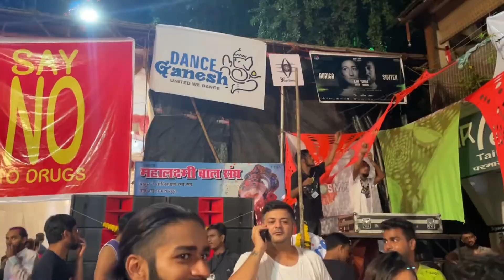Ganpati visarjan mumbai 2022 at girgaon chowpatty | ganesh nimajjanam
Started from worli to girgaon chowpatty
Lalbaghcha raja
Chinchpokli
Chintamani
Mumbaicha raja
Worlicha raja

Ganesh
nimajjanam
ganpati
visarjan
mumbai
lalbaghcha
chinchpokli
mumbaicha
worlicha
ganpati bappa morya
ganesh chaturthi
ganpati visarjan
ganesh songs
ganesh aarti
ganesh bhajan
Ganpati songs
ganesh nimajjanam 2022
hyderabad ganesh nimajjanam
ganesh nimajjanam in tank bund
Ganesh nimajjanam
lalbaugcha raja 2022 decoration
lalbaugcha raja 2022 live
mumbai lalbaugcha raja 2022
worli cha maharaja 2022
Worli sea face